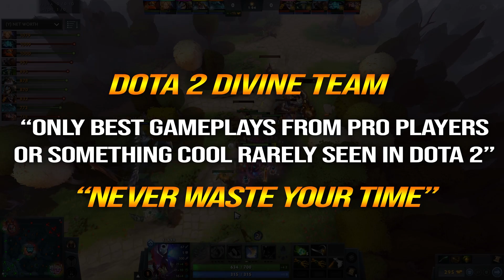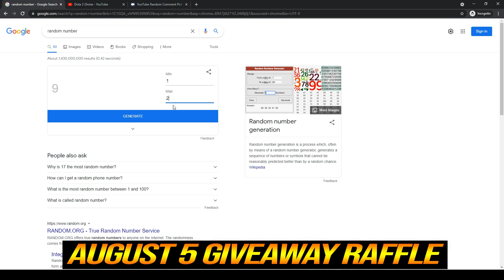🔥 100% Slark NEW META Midas [1st Item] Max Speed - WTF Fast Farm by Yatoro Top Rank Dota 2 Pro Carry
1. COMMENTA
💜 OUR WINNER 💜
15/6: NKOTB - (10th)
20/6: El MoodY (11th)
25/6: NAN (12th)
30/6: André Machado (13th)
5/7: Mina ri (14th)
10/7: Sarwang Tailor (15th)
15/7: Sebastián Sánchez Flores (16th)
20/7: M I G U E L (17th)
25/7: I am the hey are (18th)
31/7: ad rain (19th)
5/8: André Machado
10/8: Waiting
👉Player Yatoro
Illya "yatoro" Mulyarchuk is a Ukrainian professional Dota 2 player who is currently playing for Team Spirit.
👉Hero Slark
Slark, the Nightcrawler, is a melee agility hero that utilizes his abilities to spring onto enemy heroes and slip out unhindered. Slark is a very mobile ganker, but remains attribute-wise below most other carries unless Slark is able to steal away attributes with Slark abilities. Once he does, though, only a few heroes can hope to be as fearsome as the Nightcrawler - extremely mobile to the point of ever-presence, Slark strikes only hitting harder and faster.